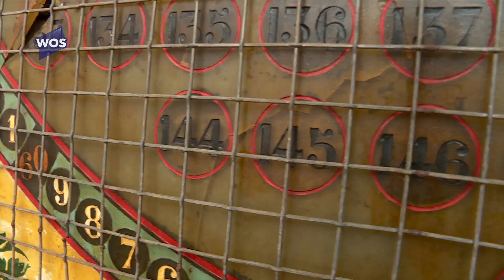Veilingklok oude veiling Maasland gered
De oude discotheek Vlietzicht in Maasland wordt gesloopt. De oude veilingklok die daar nog hing, is nu gered en gaat gerestaureerd worden.